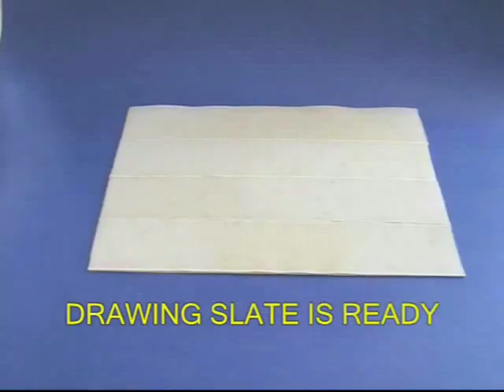TOUCHING SLATE - Punjabi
This Touching Slate is very useful for the visually impaired.
You will need Velcro Strips, Wool and other odd things to make it.
First apply glue to a thick piece of cardboard.
Velcro has two strips – the hooks and the loops – which stick together.
Stick Velcro hook strips to the cardboard.
This will be your DRAWING SLATE.

Next make a hole in the base of a film can to pix a pen.
Make a small hole on both ends near the mouth of the can.
Cut a “V” notch in one small hole.
Make a rubber pulley and a Z-shaped wire crank.
Push the crank in the pulley.
Tie one end of a 3-feet long wool to the pulley.
Cut the back end of the pen and push it through the can hole.
Weave the other end of the wool through the pen.
Pull the pen out further.

Now fix the crank-pulley assembly in the can.
The Drawing Pen is just like a Fishing Line.
On rotating the crank the wool will wind on the pulley.
Tie a fat knot at the end of the wool.
Crank to wind up the wool fully.
Now hold the Pen and draw a DINOSOUR on the Slate.
WOOL STICKS TO THE VELCRO SLATE.
You can feel it and know what you have drawn.
Rewind the wool.
Now draw a flower.
This TOUCHING SLATE is a real help for the visually challenged.